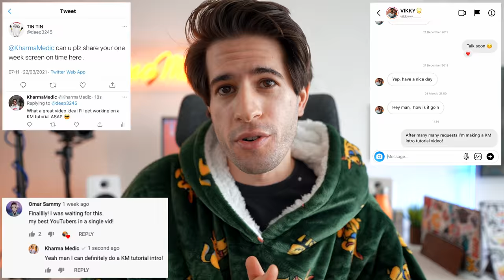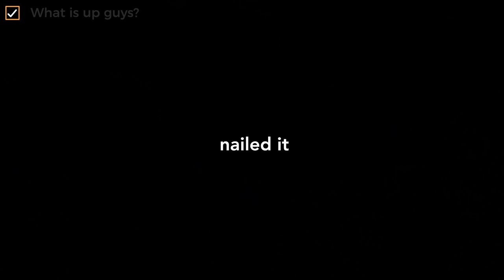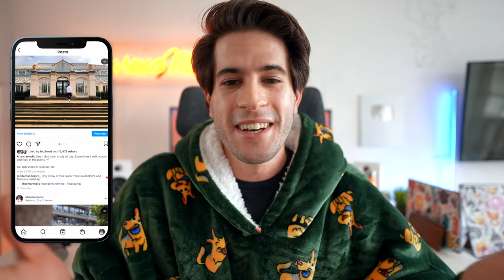Welcome Back to Another DOSE Tutorial | KharmaMedic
👋🏻 Hey guys! In this video I finally tell you how to perform the KharmaMedic intro of "What is up guys, KharmaMedic here, and welcome back to another DOSE" 💊
Of course, an extremely valuable skill you should all write down on your CV before applying to university or your next job! ✍🏻
It's a very technical skill that not all of you will be able to master but if you dedicate enough time and practice enough you should be able to get the hang of it in 1-2 years time 🏋️♀️
As always let me know your thoughts and feedback in the comments down below, have a wonderful week and...

🎙 Podcast also Apple, Spotify & Google Podcasts!